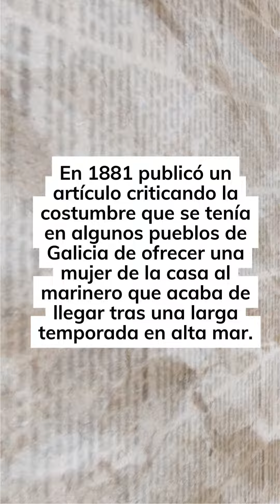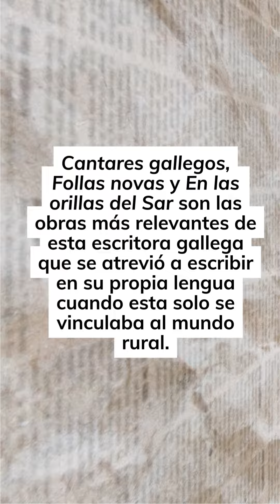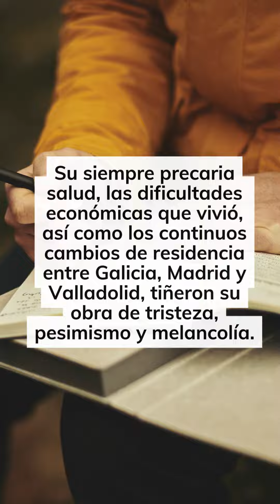Quién fue Rosalía de Castro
Pionera de la literatura gallega, Rosalía de Castro le devolvería al gallego su estatus de lengua culta tras publicar 'Cantares gallegos'. Asimismo, también se le considera precursora de la poesía española y del movimiento feminista.